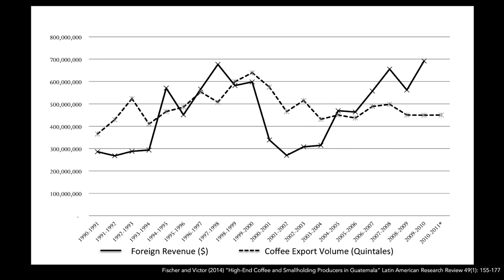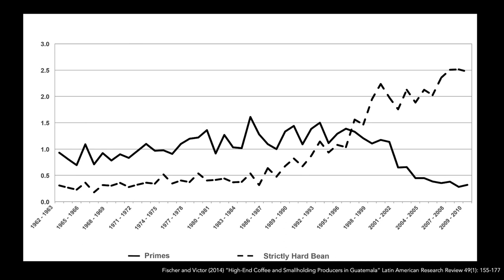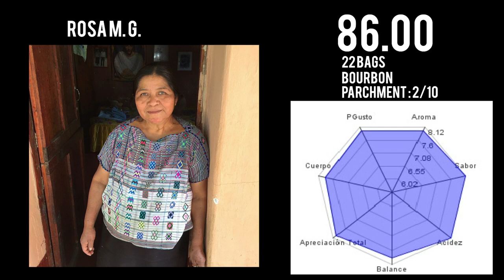Ted Fischer on Coffee and Values | Re:co Symposium 2019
Today, we’re very happy to present the third episode of “Value Chains: Transparency and Market Linkages,” a session recorded at Re:co Symposium this past April. Acknowledging that this isn’t the first coffee price crisis, this session brought leaders together to ask: How successful were the tools we employed previously? What new tools offer potential solutions?

If you haven’t seen the previous episodes in this series, we strongly recommend going back to watch before you continue with this episode.

Today’s episode takes a different look at the coffee value chain. Ted Fischer, a cultural anthropologist, studies how people give worth to things. Here, Ted explains how coffee acts as a vessel for all sorts of values - economic, yes, but also social, moral, and ideological - and how the coffee trade involves balancing different metrics of value. Building on fieldwork with Maya farmers, he explores how smallholders have benefited from the specialty coffee revolution, but lack the social capital to tap into the most lucrative segments of the market.

Special Thanks to Toddy
This talk from Re:co Boston is supported by Toddy. For over 50 years, Toddy brand cold brew systems have delighted baristas, food critics, and regular folks alike. By extracting all the natural and delicious flavors of coffee and tea, Toddy Cold Brew Systems turn your favorite coffee beans and tea leaves into fresh cold brew concentrates, that are ready to serve and enjoy.